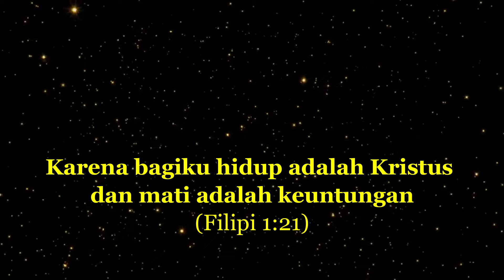Khotbah Bishop Mar Mari Emmanuel Beberapa Waktu Sebelum Mengalami Penusukan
Dalam video ini klip Khotbah Bishop Mar Mari Emmanuel beberapa waktu lalu sebelum peristia penusukan yang menimpanya. Dalam khotbahnya Bishop Mar Mari Emmanuel mengatakan bahwa AKAN ADA ORANG KRISTEN YANG AKAN DIBUNUH.
Bishop Mar Mari Emmanuel mengalami penusukan pada saat sedang khotbah di Gereja Kristus Gembala Yang Baik Wakeley, Sydney Australia pada hari Senin, 15 April 2024.